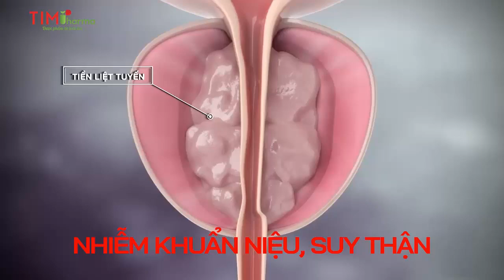[QUẢNG CÁO] THẬN AN TIỀN LIỆT TUYẾN || Giảm u xơ phì đại tuyến tiền liệt ở nam giới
Chi tiết về sản phẩm:
THÀNH PHẦN
THÀNH PHẦN CÔNG THỨC CHO 1 VIÊN NÉN

Cao khô OriC (mần trầu 55%, cỏ tranh 20%, keo dậu 15%, dành dành 10%) …… 190mg

Pygeum Afrecanum extract (Chiết xuất Anh Đào Châu Phi) :… .. 50mg

Cao Mã Đề : 30mg

Cao Rau Má : 20mg

Cao Râu Ngô : 15mg

Phụ liệu : Tinh bột, Lactose, chất làm dày (E553(iii)), chất chống tạo bọt (E1521), chất nhũ hóa (E464), chất làm bóng (E1201), chất bảo quản (E211), màu tổng hợp (E155), vừa đủ 1 viên

CÔNG DỤNG
Hỗ trợ làm giảm các triệu chứng u xơ và phì đại tuyến tiền liệt lành tính ở nam giới

Hỗ trợ cho nam giới bị u xơ tuyến tiền liệt lành tính hoặc phì đại tuyến tiền liệt lành tính ở nam giới

CÁCH DÙNG
Ngày uống 2 lần, mỗi lần 2 viên sau khi ăn sáng và tối khoảng 30 phút.

LƯU Ý
Không dùng trong trường hợp u xơ to, gây bí tiểu tiện và

người mẫn cảm với bất kỳ thành phần nào của sản phẩm.

Thực phẩm này không phải là thuốc và không có tác dụng thay thế thuốc chữa bệnh.